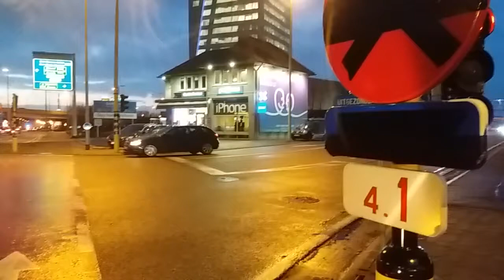UITRUK AUTOPOMP POST EXPO NAAR INTERVENTIE